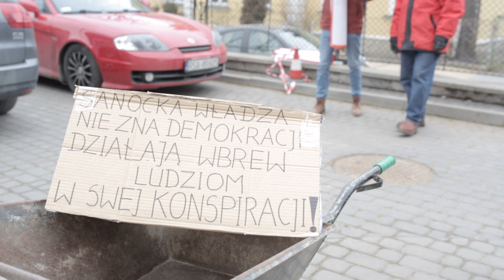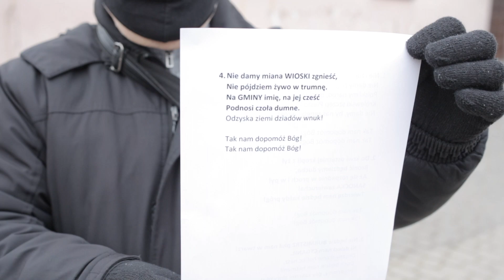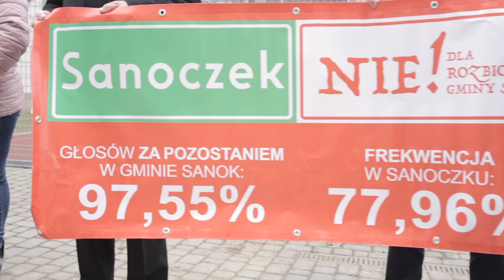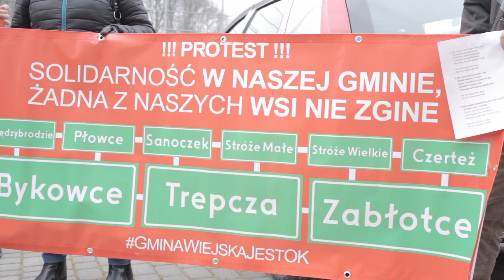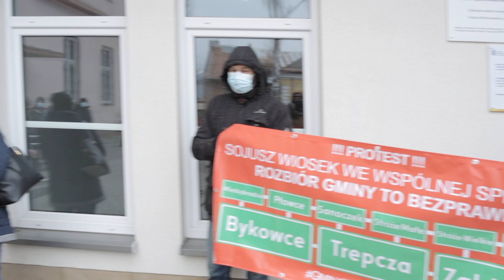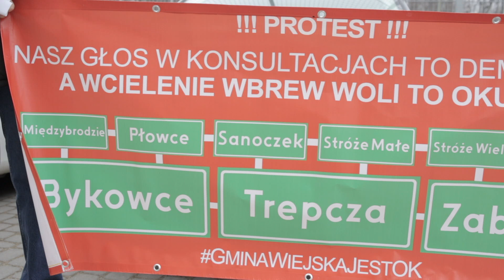Protest mieszkańców Gminy Sanok przed sesją Rady Miasta